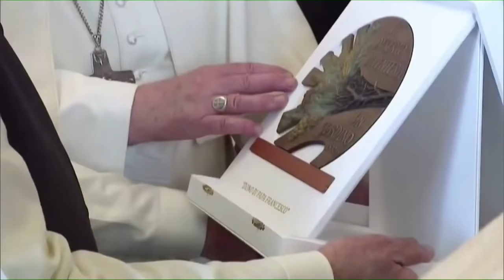PM Modi meets Pope Francis in the Vatican City